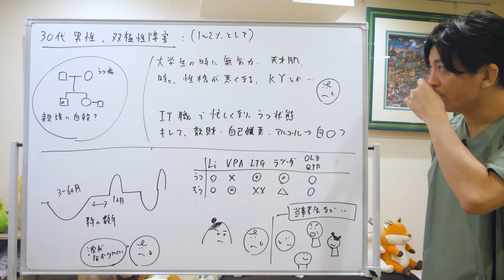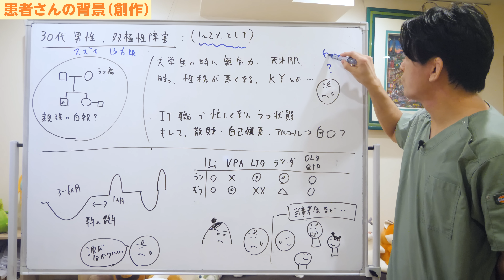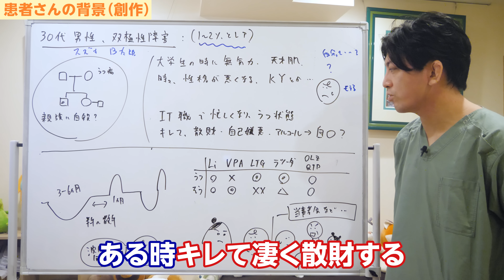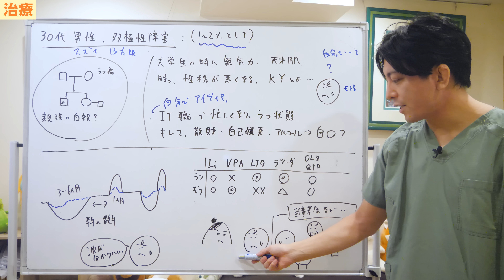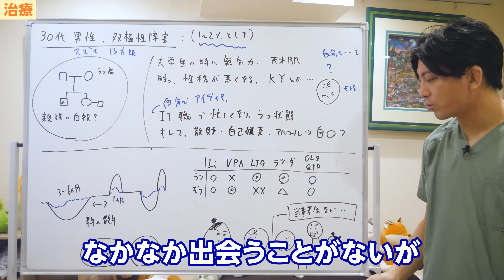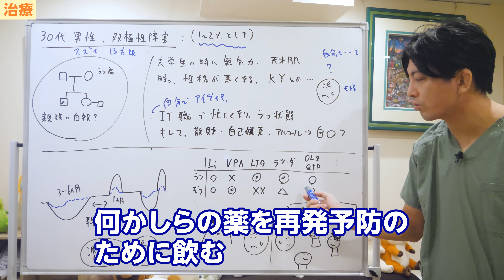30代男性、優しい天才肌の躁うつ病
・プレミアム放送にて、チャット欄では名指しの挨拶は御控えください

・サポートネットワークの構築：YouTubeは、患者やその家族、支援者たちがつながり、情報交換や相互支援を行える場としても機能します。ご協力のほど、よろしくお願いします。

ーーーーー

00:00 OP
00:29 双極性障害
01:32 患者さんの背景
05:56 治療

本日は「30代男性　双極性障害」というテーマでお話ししようと思います。

ケーススタディーですね。双極性障害の人はどんな人が多いのか。どういう治療をしていって、どんな形で治っていくのかということをお話ししようと思います。

■双極性障害

双極性障害は、人口の1～2%ぐらいが発症する病気と言われていて、レアな疾患と言えば疾患です。
うつ病は人生の中で1割くらいかかると言われてますし、発達障害の人はグレーゾーンも含めると1割くらいになります。
トラウマの人も10%近くあったりすると言われている中で、1～2%というのは結構レアかなと思います。
統合失調症と同じようなイメージですね。
遺伝的な要素も大きい病気です。

双極性障害というのは、すごく元気な躁状態とうつ病と同じようなうつ状態が3～6ヶ月ぐらい、躁エピソードが1か月ぐらい、イメージとしてはそれを繰り返す病気です。

■患者さんの背景

今回もケーススタディをやってみましょう（こちらの話は創作です）。
例えばですね、名前はスズキさんにしますかね。スズキB太郎さん。

B太郎さんは二人兄弟のお兄さんで、妹が結婚している。
お母さんがうつ病だったかもしれないみたいな、通院してたかもしれないな、みたいなふんわりした感じ。
男の子なので、お母さんの病気のことを意外と知らない感じです。
語られていないということもあったりしますよね。

親族にどうやら自殺者がいるということは聞いているけれど、ちょっとよくわからないという感じです。
母親の叔父が亡くなっていたりするのは、何となく聞いたことがあるけれど、深く家族から聞いたことがない、というような家族図です。

ちょっと変だなと思ったのは大学生の時です。
無気力な時があって、ボケーッとやってて授業もギリギリ出ているというか単位を落とすことがあったとか、人によっては留年していることがあったりして、だけどそうかと思ったら結構いろんなことができたり、バイトなどで活躍する時みたいなのがあって、天才肌と言われているという感じですね。

「お前は変わった奴だな」「お前凄いな」とか言われていたりする。
天才肌でやらない時が凄くあるんだけど、やるときはやる男みたいなイメージ。

「時々性格が悪くなる時があるよね」とか、「時々意地悪な時があるよね」とか言われていて、KYとか言われたりして、自分ってそうなのかな、自分って何なのかよくわからないなみたいな。

でもすごく優しいところもあったりしてモテるとか、友達がいるとか。
だけど嫌われたりすることも多くて、よくわからんみたいな感じですね。自己像というのがよくわからない感じ。

そうこうしてるうちに、卒業した後にはIT職に就いている。
IT職で忙しくなっていってうつ状態になる。

いわゆる自分はうつ病なんじゃないかと思う。うつ病なんじゃないかと思うけれど、何となく通院せずに過ごしていて、ある時キレて凄く散財しちゃうんですね。
自分でも変だなと思うぐらい、10万円の洋服とか高いものを買ってしまう。

これまで貯めた貯金も全部使っちゃって凄く自己嫌悪する。お酒の量も増えてしまって、自殺を考えるようになる。
そういう時に、「でもちょっと通院した方がいい」と思って受診するという形ですね。

最初はうつ病と診断されて治療が開始されるんだけど、話をしていくうちに躁うつ病と診断が変わる。
もしくは最初から躁うつ病と言われたりすることも結構あるという感じかな。

よくあるケースですね。
忙しくなりうつ状態というけど、その前に自分でアイデアを出したりするんですよね。
自分で企画して、自分で仕事を広げる。躁状態の時に。そして収拾つかなくなるみたいな感じが結構多いですね。

話を聞いてみると、抑うつエピソードと躁エピソードを辿っているんですよね。
自分で波がわかりにくいと言うけれど、話を聞いてみるとよくわかる。

何にもない期間があるんですよね。うつ状態でも躁状態でもない期間が半年とか数年続いたりした後、突然ぽっと出たりすることもあるので、何かよくわからないということを言ったりします。

■治療

双極性障害という病気は、内因性疾患と言って脳の病気なんですよね。だからしっかり薬を飲んだ方が良いです。
薬もそんなに多くはなくて、リチウム、バルプロ酸、ラモトリギン、ラツーダ、オランザピン、クエチアピン、それくらいですね。メジャーなところは。

リチウムはうつ状態とそう状態に効く。
バルプロ酸はそう状態に効く。
ラモトリギンはうつに効く。だけど、時々躁転する人がいたり副作用として皮膚症状を出す人がいる。
ラツーダはうつに効いて、そうにも効く。
オランザピンやクエチアピンは両方に効く。
これをうまく組み合わせて使ったりします。

ただ、躁うつ病の治療は全部をなくすわけではなくて、うつ病相がちょっと軽くなるというイメージなんですよね。

大きな波だったのが、小さな幅に収まるというイメージだったりします。
躁状態を実感できなくなるので、本人としては不本意だったり、病識を持ちにくかったりします。
ただ、やはりトラブルを起こしたくないし、周りの人を傷つけたくないし、周りの人と仲良く過ごしたいということなので、こういう病気なんだよと言ったり、周囲の人に理解してもらう。

そして、周囲の人に自分を監視してもらうというのは大事です。
彼女や奥さんに自分はこうなんだよと言う。奥さんは最初ね疑心暗鬼なんですよね。「本当にそうなの？」「躁うつ病なの？」「何なの？」「自分の性格で言ってるんじゃない？」と言われたりするんだけど、理解してもらって良き支援者になってもらうように努力する。

躁うつ病の人は離婚が結構多いんですけど、それも話しますね、診察の中で。
できるだけ誠意を出すとか、フラットな時にポイントを稼いでおくことも大事だし、理解をしてもらうのも大事ですよみたいなこと言ったりします。

なかなか理解しにくいんだけど、当事者会に参加すると結構病気のことがすっと腑に落ちるみたいですね。
いくら知識として知っていても、何かやっぱりよくわからない。躁うつ病というのがわからないんだけど、普段接していた人が突然多弁になったり、突然ひょうきんになったりするのを間近で見ていると、わかるみたいです。

当事者会に定期的に行ったり、彼ら当事者の同じようなエピソードを聞いたりすると、「ああ、自分もこういうことなんだな」というのがわかるようです。
松浦さんの「双極はたらくラボ」というところがあります。YouTubeもやってらっしゃるんですが、この間コラボした時に松浦さん自身も当事者なのでそういう話をされていて、なるほどなと思いました。

僕ら精神科医はたくさん見ているんですよ。
たくさん精神疾患を見ているし、本当に人間は脳で動いているんだな、脳病なんだなということがわかるんですけれど、やはり一般の人は会ったことがないし、会ったとしても見えていなかったりすると思います。
本当に激しい場合は入院しているので見る機会がないと思います。

だから1～2％とレアな人たちなので、なかなか出会うことがないんですけど、当事者会を利用してもらうと直接会えますし、直接会うというのはやはり百聞は一見にしかずということなので、すっと理解して人間理解、自己理解が深まったりもします。おすすめかなと思います。

薬を飲んで落ち着いてきたとしても、再発率が高いので、双極性障害というのは。
8割～9割再発するので、5年以内に。
何かしらの薬を再発予防のために飲んでくださいということになります。飲んでいると抑えられますからねということです。
これが双極性障害の治療イメージです。

今回は、30代男性双極性障害というテーマでケーススタディーを行ないました。